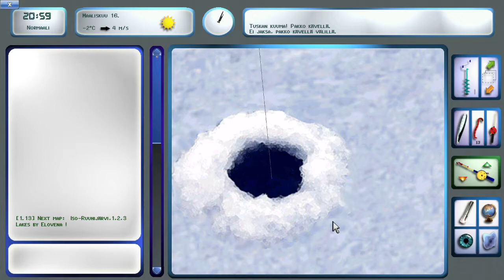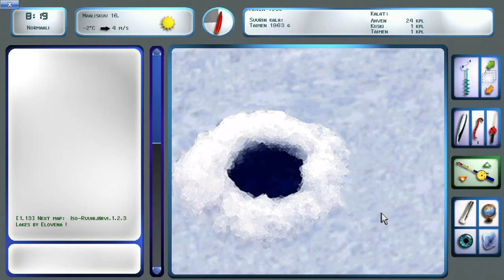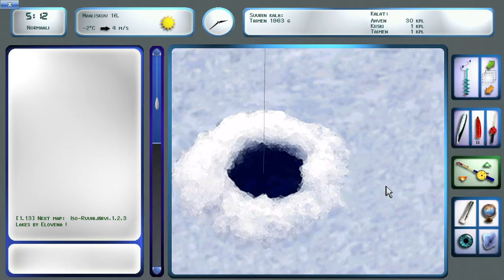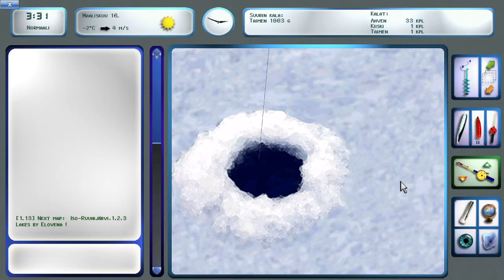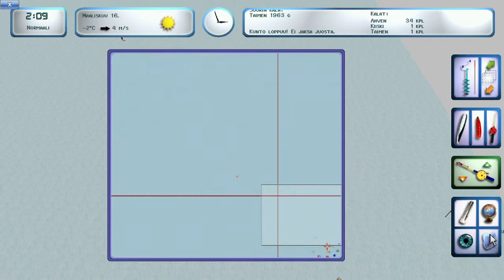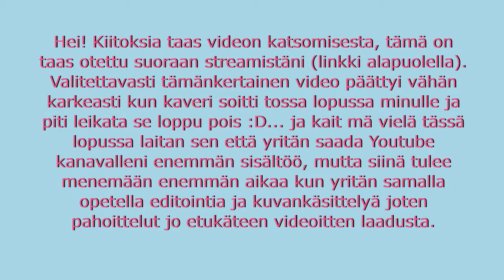Propilkki 2 Moninpeli mappei (Meri, Iso-Ruuhijärvi ja Koivusaaren matalikko)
Muutama mappi, vaikka otsikoin moninpeliksi ei siellä ollut oikein muita pelaajia :D, mut kuitenkin tuli yllättävän hyviä saaliita, kannattaa katsoa loppuun asti pistin siihen vähän lisää infoa jatkosta.

(Nämä videot on otettu suoraan minun streamien vodista, jotenkin noitten propilkkien editointi tuntuu liian puuduttavalta hommalta niin helpompi vaan ottaa suoraan, joten niissä voi olla kohtia mitkä suosittelen skipata ilmoitan niistä erikseen)

Streamaan vähän miten sattuu joten seuraaminen auttaa :D